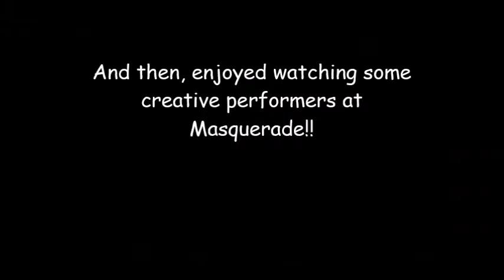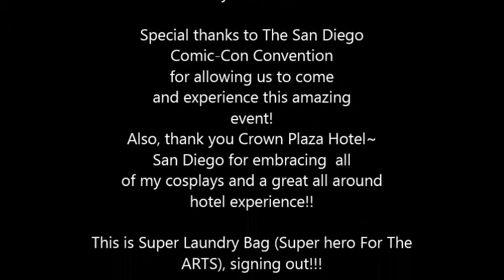A Mutant's View Of San Diego Comic-Con 2013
Rated PG-13 Mutants from other worlds have been exploring Earth for years. Here is our most recent mission to San Diego Comic-Con 2013. Special thanks to San Diego Comic-Con for allowing us to attend their incredible event this year!!! Please share if you like!!!